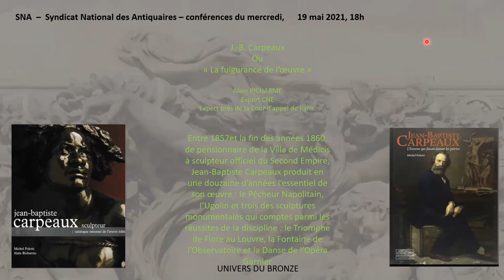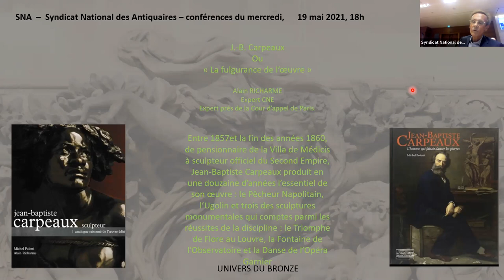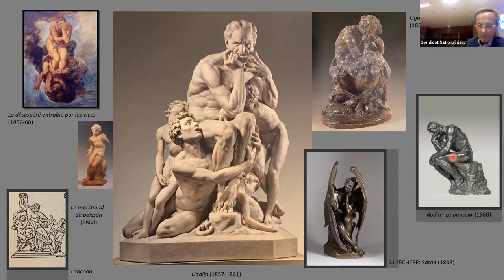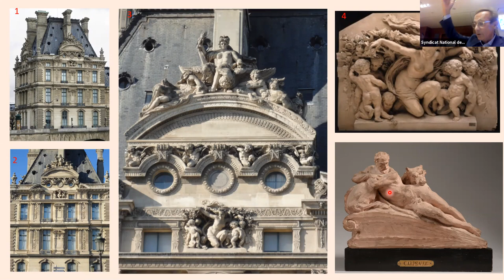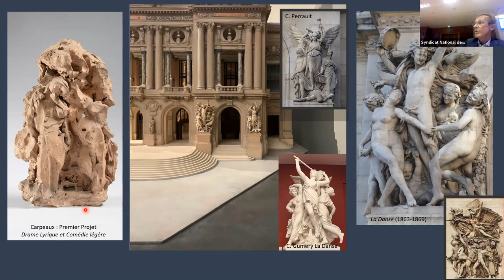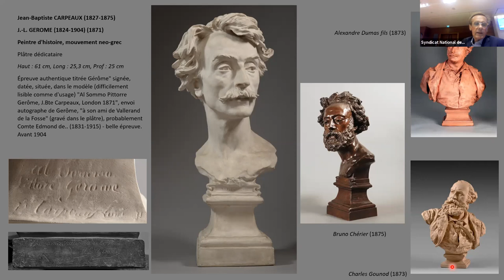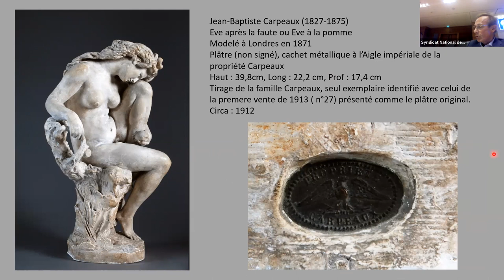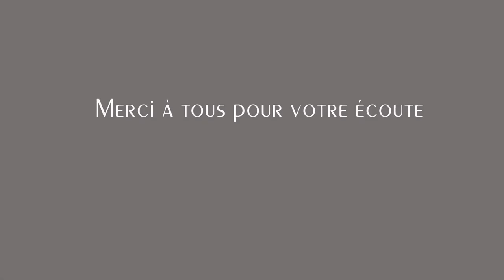Conférence SNA / J.-B. Carpeaux ou "La Fulgurance d'une oeuvre" par Alain Richarme, expert CNE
Replay de la Conférence de Monsieur Alain Richarme, membre du SNA, dans le cadre du programme culturel des "Conférences du Mercredi" dont le sujet était "J.-B.Carpeaux ou "la Fulgurance d'une oeuvre".
Alain Richarme est membre du Syndicat National des Antiquaires, Expert CNE en bronze animalier et sculpture français du XIX° et XX° siècles.
Sa galerie Univers du Bronze est située 27-29 rue de Penthièvre 75008 Paris